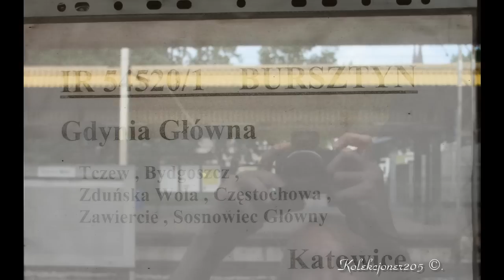InterREGIO "Bursztyn" i "Semafor" - Częstochowa Osobowa.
Dziś miałem ochotę na takie składy, powoli zastępowane przez nowy tabor, myślę, że materiał się spodoba, kolejno:

EN57-1823 + EN57-1822 jako poc. InterREGIO R-54520/1 "Bursztyn" relacji: Gdynia Główna - Katowice;
EN57-1239 jako poc. InterREGIO R-13132 "Semafor" relacji: Łódź Kaliska - Kraków Główny.

Nagrano: 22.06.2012r. na stacji Częstochowa Osobowa.